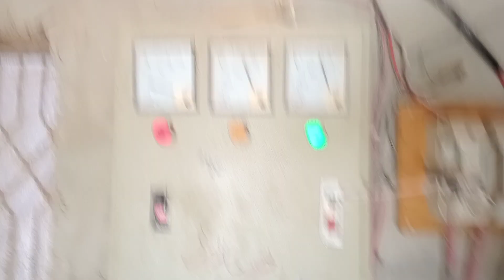Pakistan me larky ki kamal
Pakistan me larky ki kamal dunyadari786vlog||